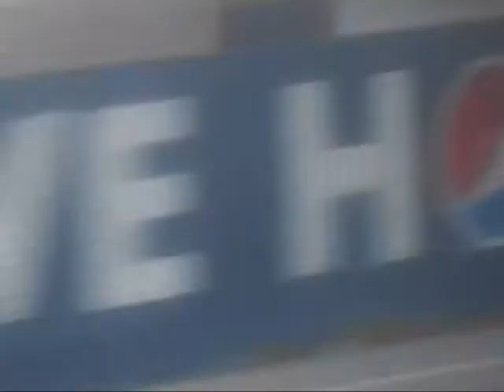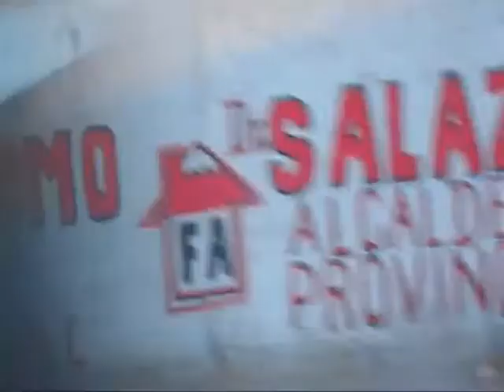Satisfaction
filmed in ilo and on the road from ilo to lima (may 2014)
road shots by bill white - ilo shots by kelly edery
edited in lima by bill white on july 14, 2014